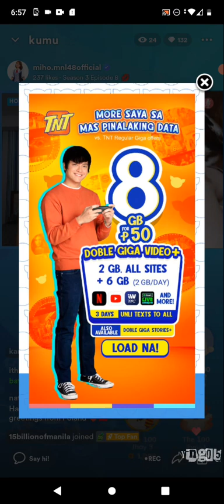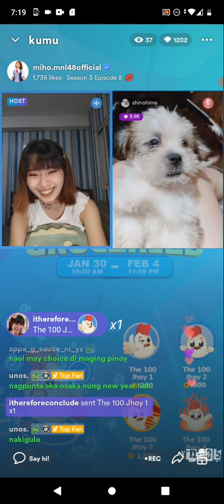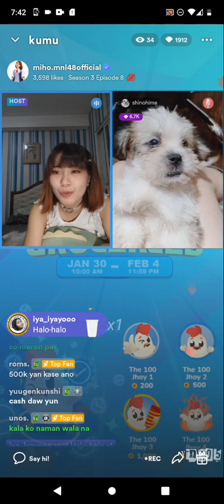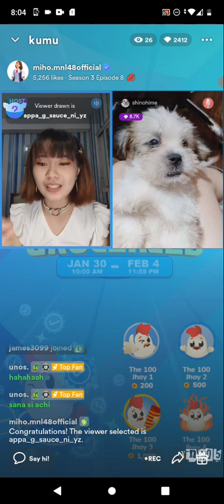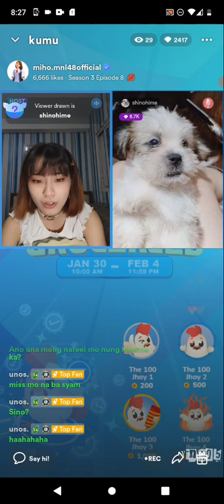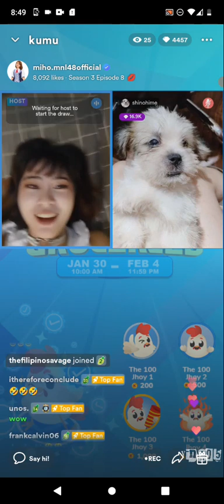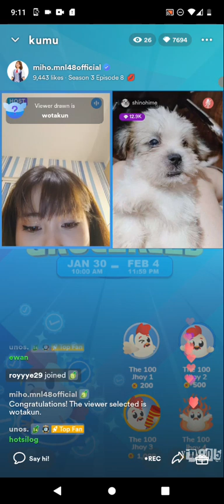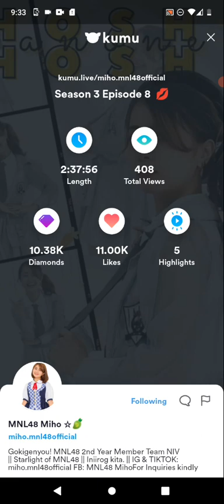MNL48 MIHO on KUMU LIVE S3 💎February 4, 2023💎